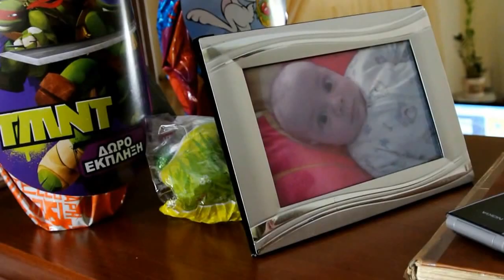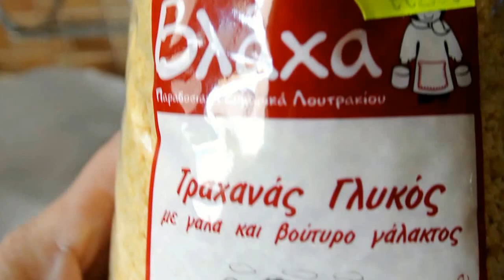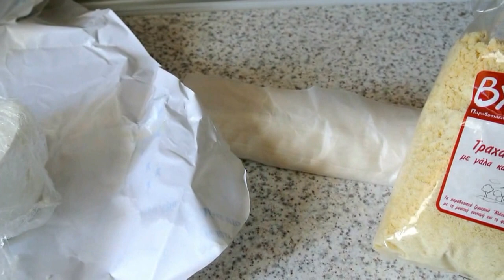GREECE VLOG 8.05.2014g НАШ ДЕНЬ